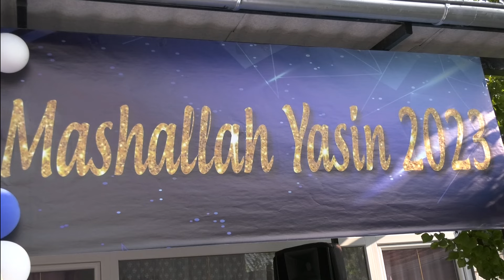SUNET JASIN NOVI SAD 2023 PART 1//STUDIO DAKI ZEMUN//FULL HD 4